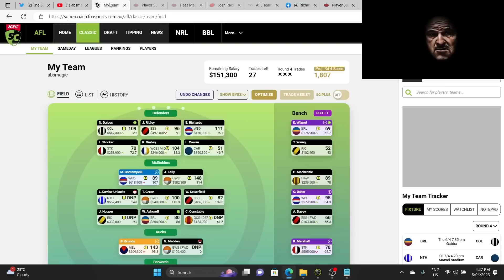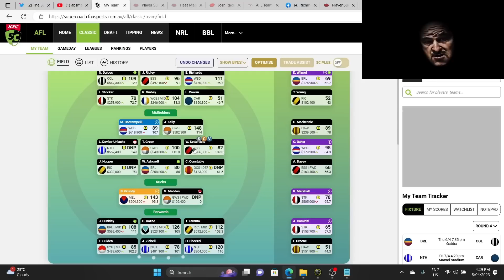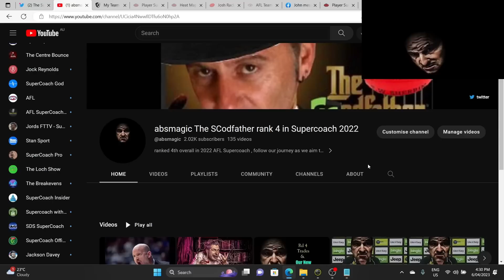Lets talk about Oliver, AFL Supercoach 2023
SCodfather talks about Oliver